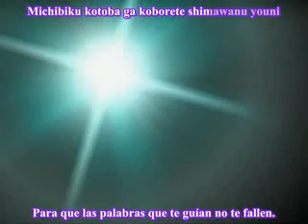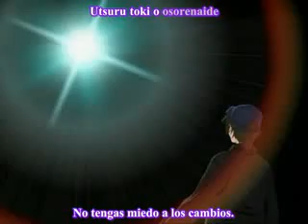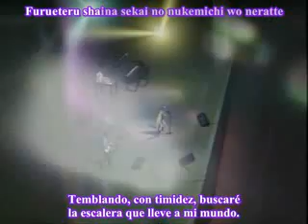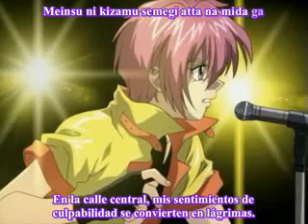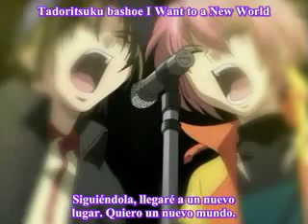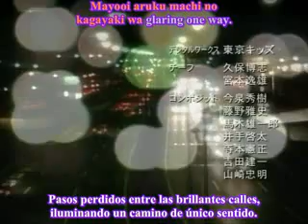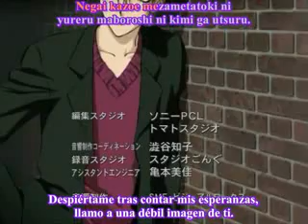Ryuichi- sleeplees beauty Suichi&Ryuichi-rage beat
me gusta esta parte de la serie pues Ryuichi aparece cantando sleplees beauty y después canta junto a Shuichi...es muy lindo...